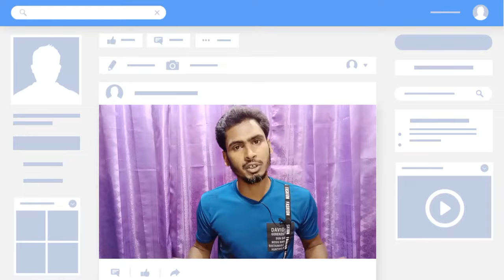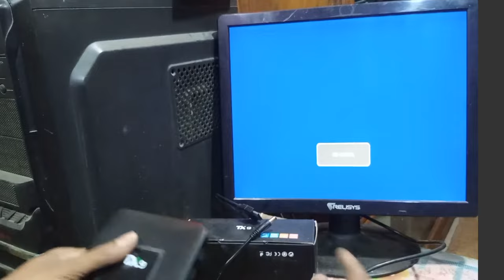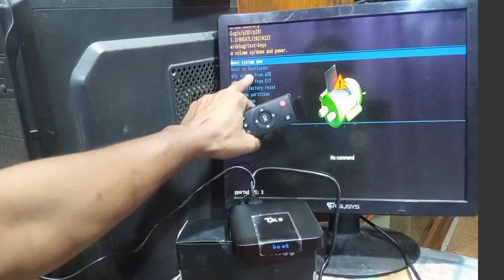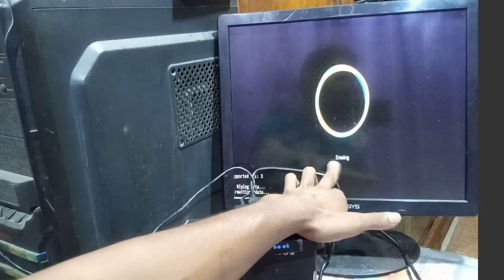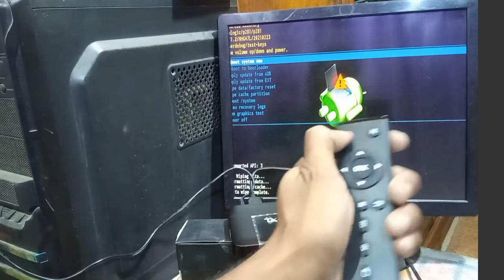How to Factory Reset TX9 Android tv Box || Hard Reset TV Box | Smart TV Box Reset | factory rese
how to format tx9 android tv box and where is its secret switch in this video you can format tx9 android tv box very easily
In this technology tutorial, we will guide you on how to factory reset your TX9 Android TV Box. If you're experiencing issues or simply want to start fresh, this video will show you the step-by-step process of resetting your Android TV Box. Whether you're new to Android boxes or just need a refresher, this guide will provide all the information you need. Keywords: forid utp, How to Factory Reset TX9 Android TV Box, Factory Reset Android TV Box, TV Box reset, how to factory reset Android box, how to reset TX9 Android TV Box, factory reset Android TV Box, how to factory reset.